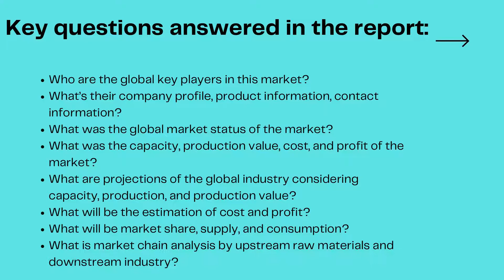Sky Lanterns Market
The Global Sky Lanterns Market report provides a holistic evaluation of the market for the forecast period (2021–2028).
 The report comprises of various segments as well an analysis of the trends and factors that are playing a substantial role in the market. These factors; the market dynamics, involves the drivers, restraints, opportunities and challenges through which the impact of these factors in the market are outlined.
Sky Lanterns Market, Key Players
• Battife
• LUMA
• Just Artifacts
• Sky High
• Just Artifacts
• Nuluphu
 The drivers and restraints are intrinsic factors whereas opportunities and challenges are extrinsic factors of the market. The Global Sky Lanterns Market study provides an outlook on the development of market in terms of revenue throughout the prognosis period.